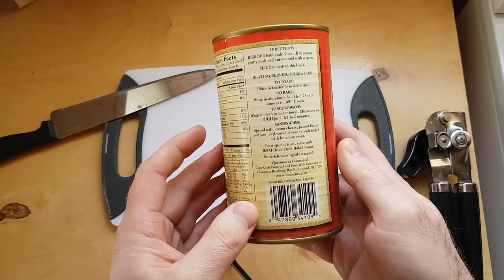Canned Bread - oh yes!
I'm surprised how many people have never heard of canned bread. This bread is made by B&M in Maine. I love it at the cabin, but it's also great to take hunting, fishing, hiking or store it in your pantry for emergency preparedness.

I buy this at Hannaford grocery in Maine.

But you can also get it from Amazon (but is costs more)